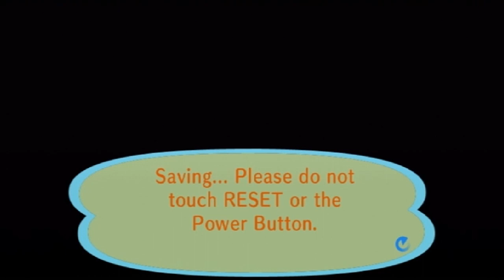365 Days of Animal Crossing City Folk, Day 146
Sorry for continuing to talk about SOPA... I just can't help it